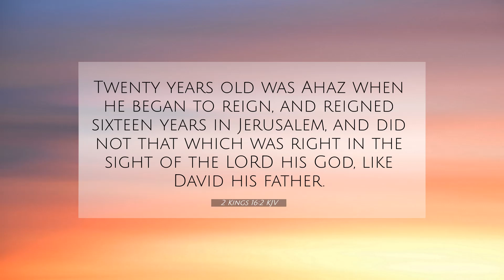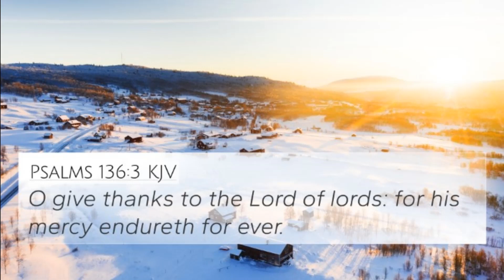November 25, 2023-The Word & Prayer. The Word, " Can People Do That?, the Face of Evil "